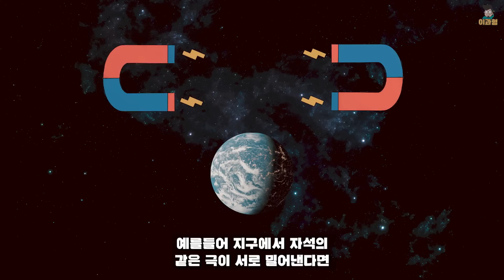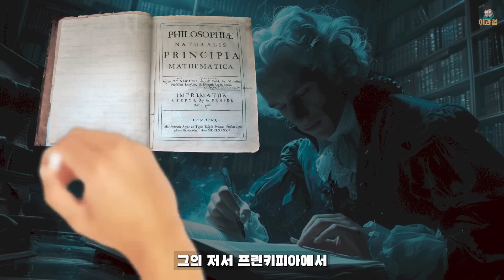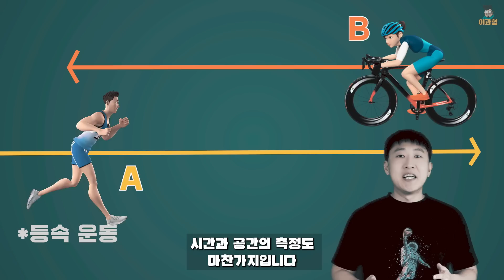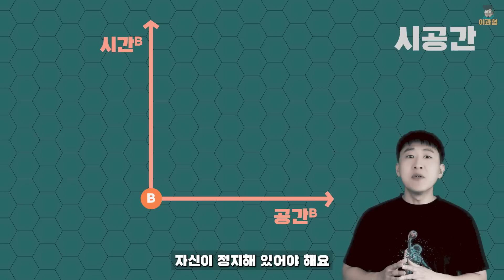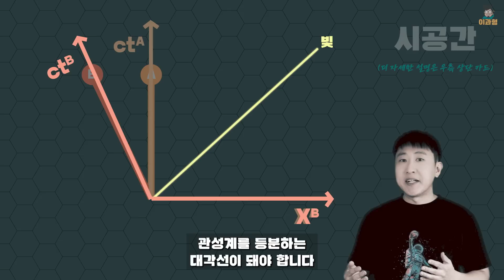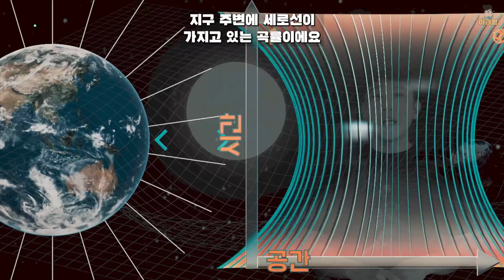시간을 휘게 한 천재: 아인슈타인은 어떻게 시공간을 휘었는가?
이 영상에서는 알버트 아인슈타인의 혁명적인 발견과 이론들을 탐험합니다. 우리는 1907년 베른의 특허청 사무실에서 시작하여, 아인슈타인이 우주의 심오한 비밀을 풀기 위해 '등가원리'를 처음으로 고안한 순간까지 여정을 따라갑니다. 맥스웰의 전자기 방정식이 가진 문제점부터 시작하여, 아인슈타인이 이를 어떻게 특수 상대성 이론으로 해결했는지 설명합니다. 이어서, 아인슈타인이 관성계의 한계를 넘어서 일반 상대성 이론을 발전시키고, 중력을 시공간의 곡률로 새롭게 해석하는 과정을 살펴봅니다.